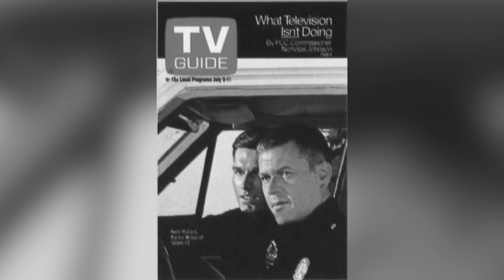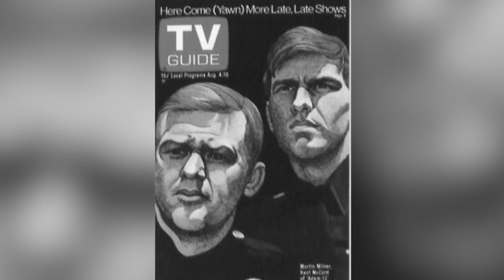Did Martin Milner Have a HOMOSEXUAL Romance on Set?